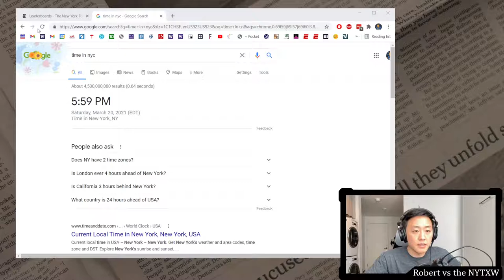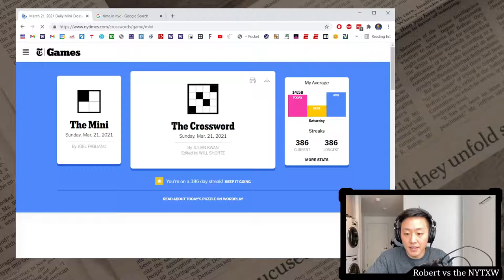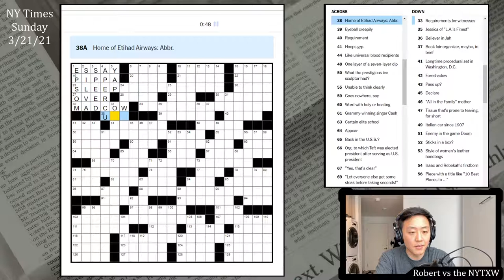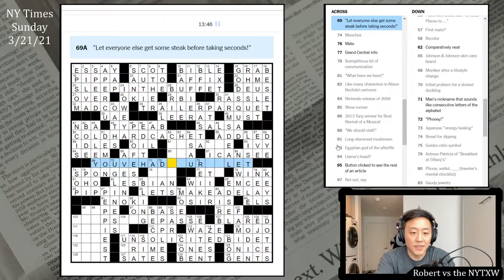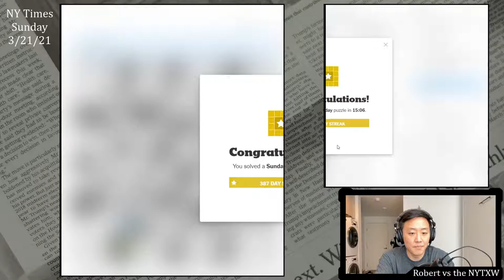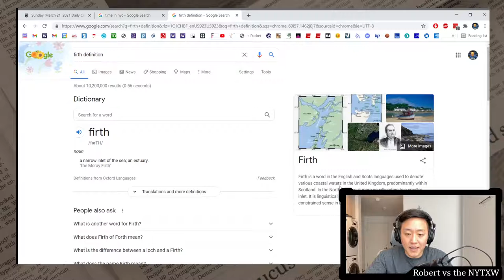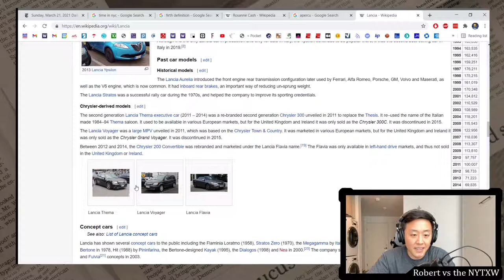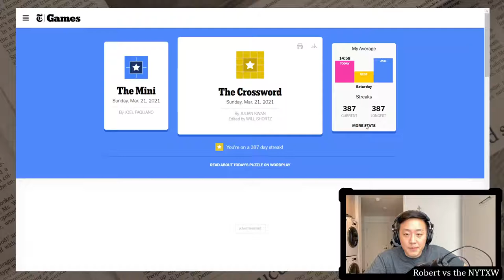A Sunday debut [0:14/15:06] || Sun 3/21/21 New York Times Crossword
0:00 - Intro
1:44 - Mini puzzle
2:55 - Daily puzzle (by Julian Kwan)
18:03 - Commentary

New York Times Crossword, Sunday 3/21/21:
As I was solving the puzzle, I wasn't overly blown away. The theme seemed like pretty standard stuff (I did like TRAILERPARQUET and UNSOLICITEDBIDET). Also felt like there was a lot of standard three- and four-letter words. That said, it was all pretty clean--recognizable short fills rather than really crosswordy ones.

Only learned afterward that this is Julian Kwan's NYT debut, and I think it's super impressive to debut with a Sunday! This perhaps explains why it's a safe, clean puzzle. The work he put into polishing it up made for a smooth fill.

I did appreciate some of the cluing originality. I thought APPLES was clued really well (Bob hopes?). The clue for ALLEYOOP (Pass up?) was clever, although I think of an alley-oop as both the pass and the subsequent dunk, not just the pass. Interesting clue for ONES (Typos for exclamation marks if you fail to hit Shift). The clue for ALOE (American ___ (century plant)) was also at least trying to be different, but maybe there's just no exciting way to clue ALOE.

Overall, it was an enjoyable experience and a solid debut, but it didn't have as many delightful moments for me as some Sunday puzzles.

14s on the Mini and 15m6s on the daily puzzle.

Also please share with anyone who might be interested!